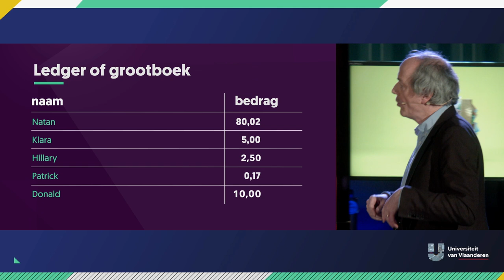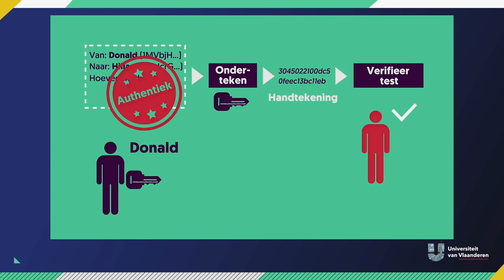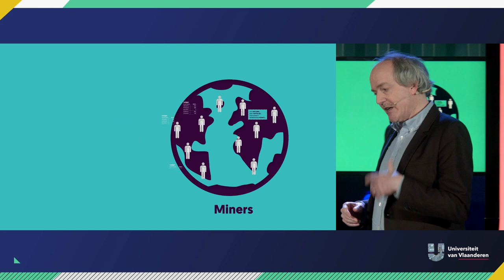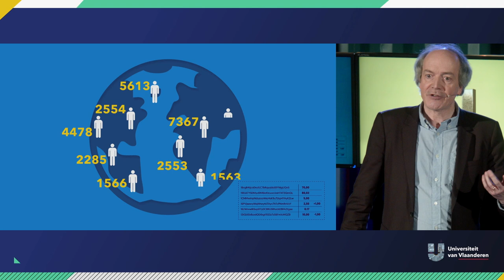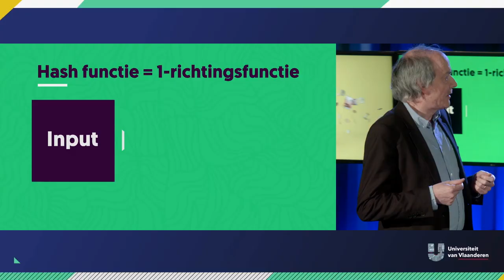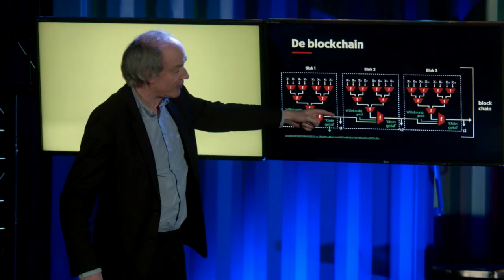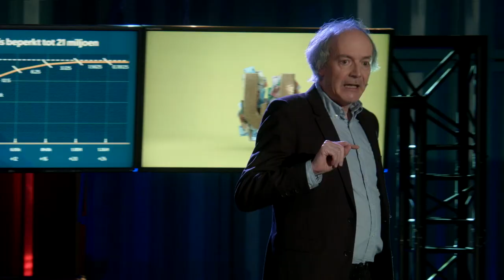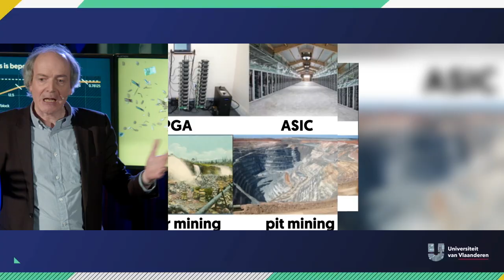Hoe warmen bitcoins de aarde op?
Heb jij zeven jaar geleden voor een luttele 50 euro in bitcoins geïnvesteerd? Proficiat, je bent intussen waarschijnlijk miljonair. Maar wist je ook dat de milieu-impact van de bitcoin daardoor ook tot een torenhoog niveau is gestegen? Hoe kan een virtuele munt hier nu invloed op hebben? Prof. dr. Bart Preneel heeft als cryptoloog zelf bijgedragen tot de uitvinding van de bitcoin - al heeft hij er zelf nooit in geïnvesteerd. De perfecte persoon dus om ons wegwijs te maken in de wondere wereld van de bitcoins. Zowel voor beginners als gevorderden een leerrijke uiteenzetting over het nut, de werking en de gevolgen van virtueel geld.